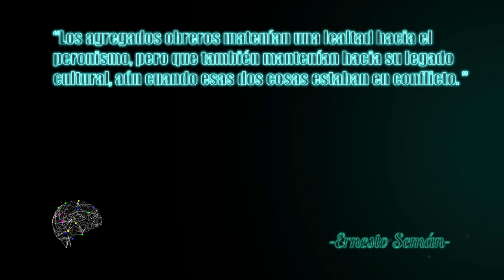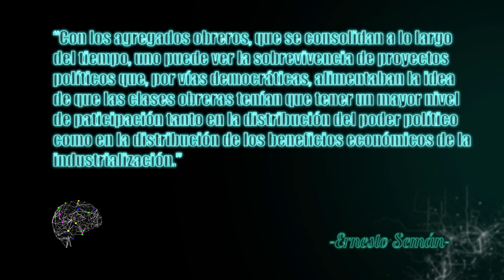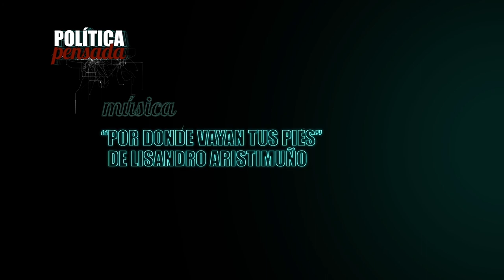Política Pensada con Ernesto Semán